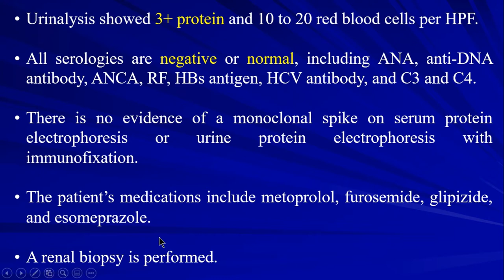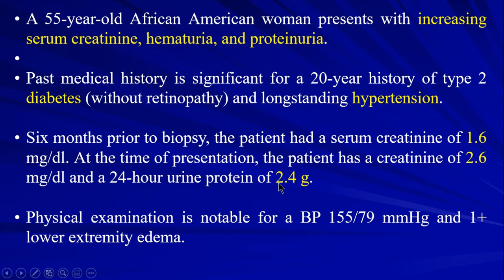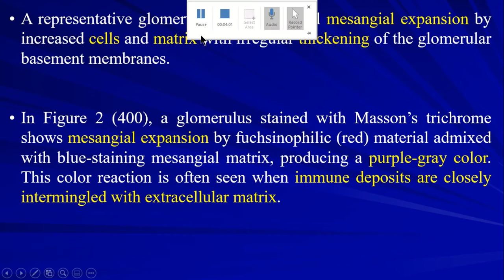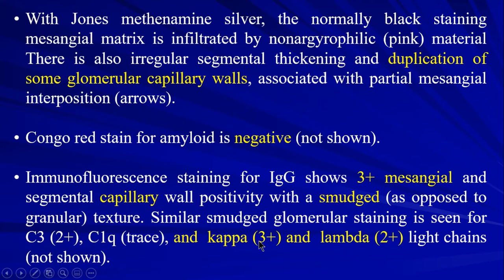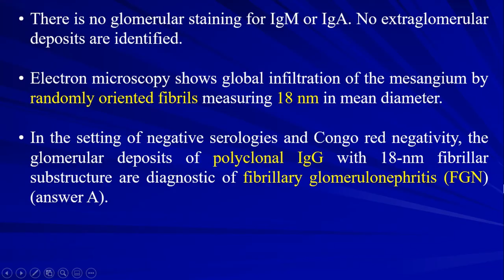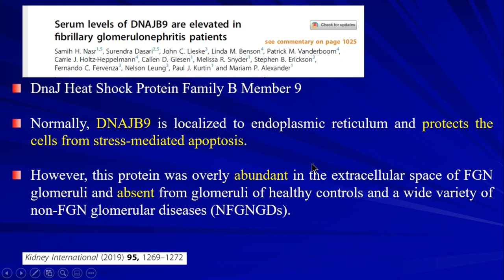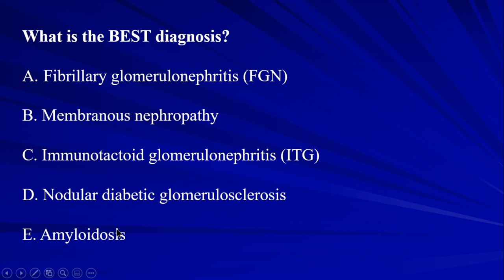18 Renal Pathology Case 10